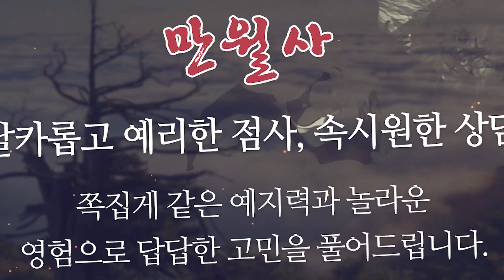서울영점잘보는곳 만월사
도봉구영점잘보는곳,의정부영점잘보는곳,서울영점잘보는곳 만월사